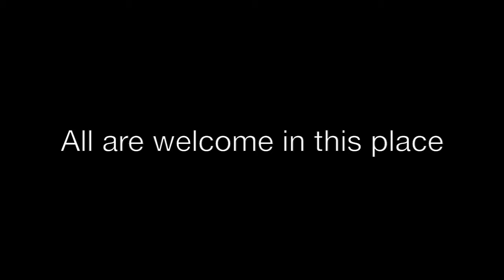Called to Serve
A sermon preached by the Rt. Rev. Rayford B. High. Jr. , at the ordination of Lisa Neilson to the priesthood, October 22, 2016, at St. Thomas Episcopal Church, College Station.